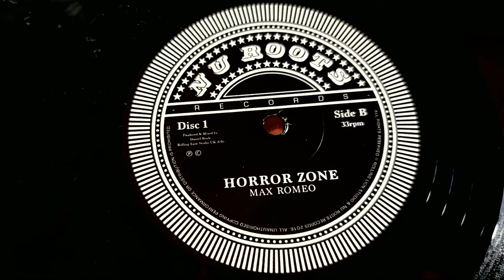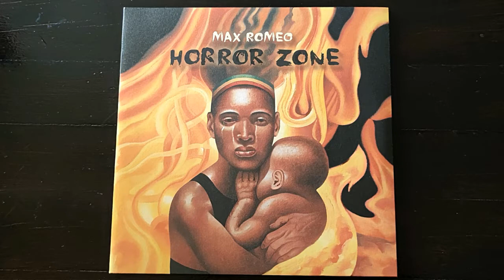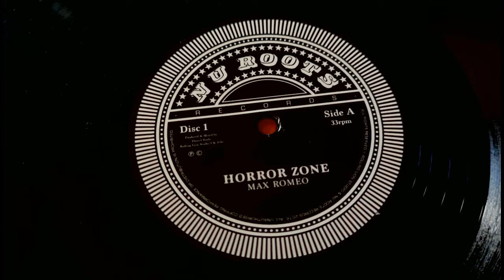max romeo,what is life